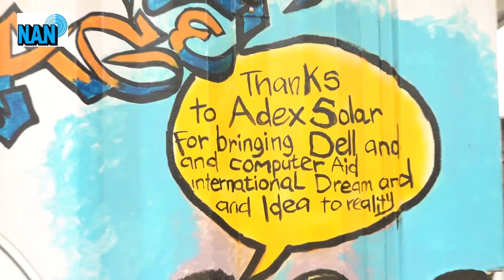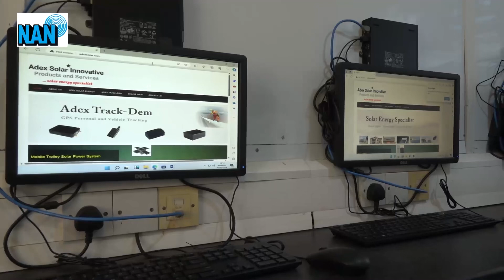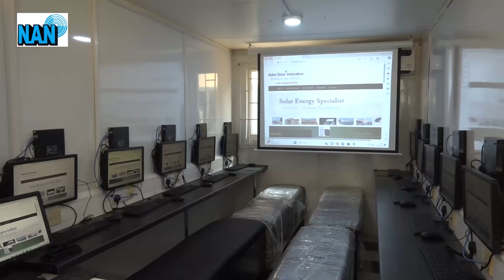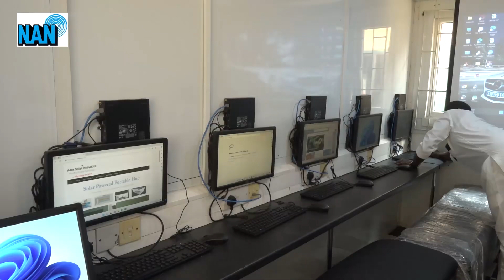Company provides learning hub to Lagos school to foster ICT skills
Adex Solar Nigeria Limited, in partnership with Computer Aid International from the United Kingdom, has delivered a solar-powered Learning Hub Empowerment Initiative to Senior State High School, GRA, Ikeja, as part of their commitment to educational development, ICT skills empowerment, and addressing climate change challenges.